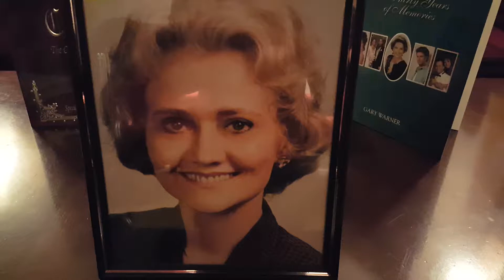"Agnes Nixon Tribute Blooper" - YNTAAY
A Blooper from the "Agnes Nixon Tribute" that Chris & Geo made for "The YNTAAY Minis."